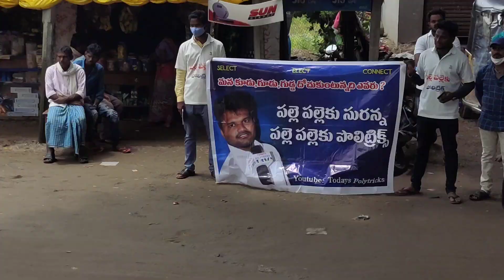సూరన్న దుమ్ముదులిపే దమ్మున్న ఛాలెంజ్part_3